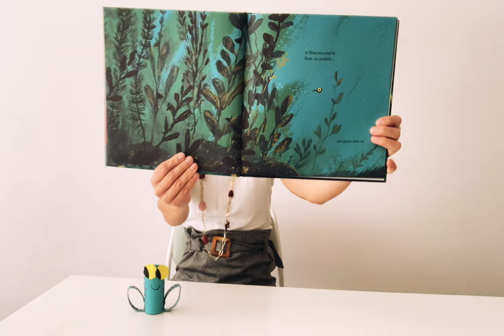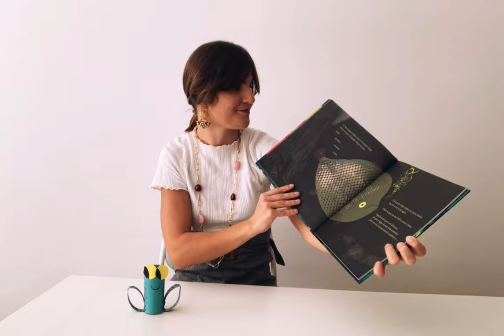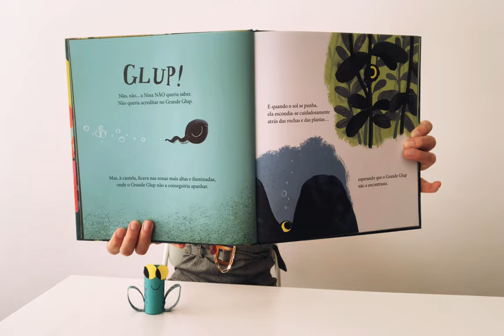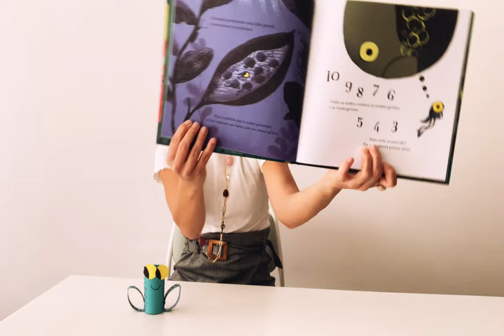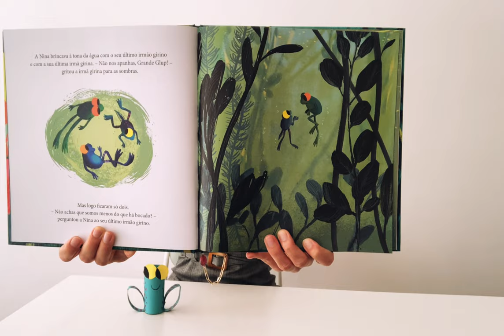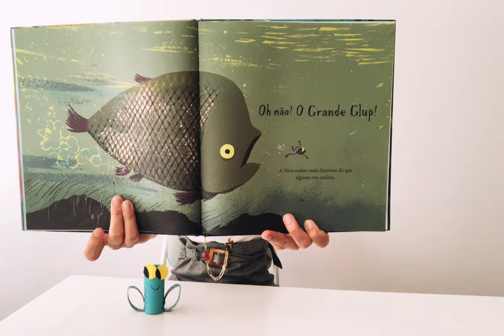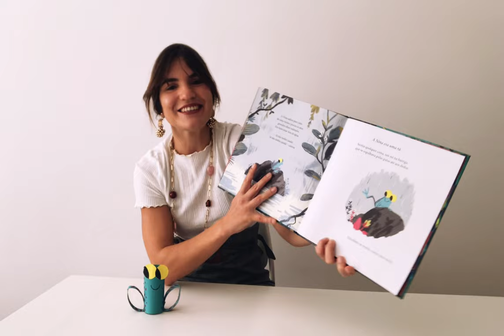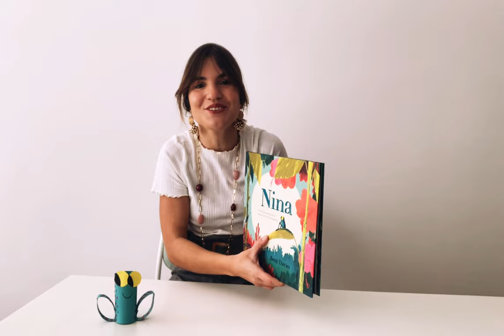Hora do Conto pela Bia: “Nina” de Benji Davies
“Esta é a Nina. A girina mais pequena da Lagoa. E não tem medo do Grande Glup. Mas sozinha na lagoa... o que irá acontecer-lhe? Uma história sobre grandes sonhos e grandes saltos”